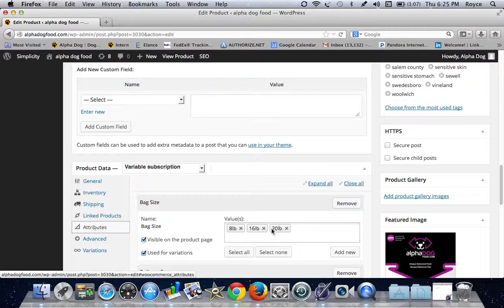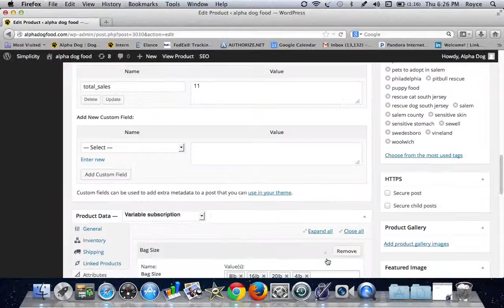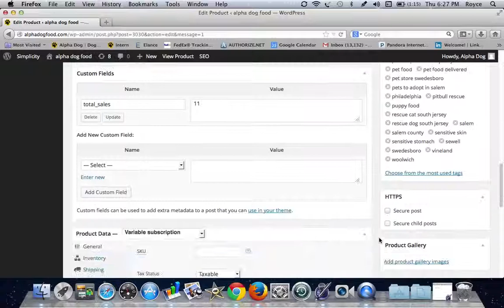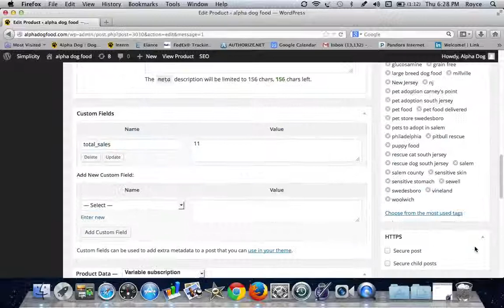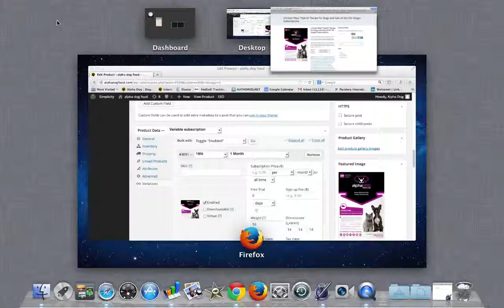WC subscriptions bug